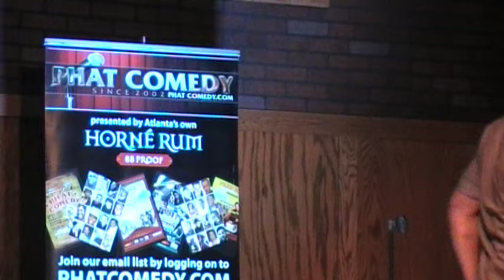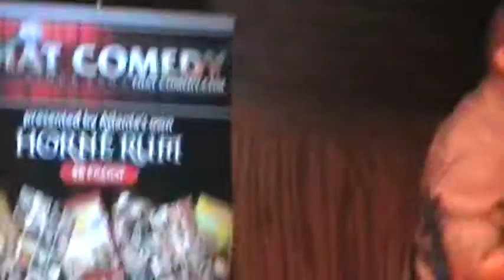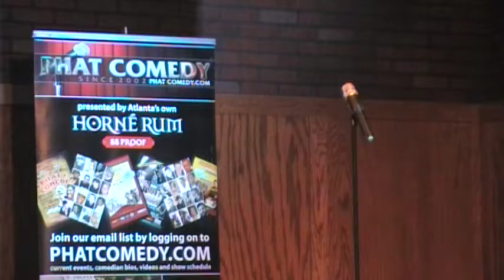Phat comedy presents Shaun Jones pt 1 @ Marietta Billiards Club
Phat comedy presents Shaun Jones pt 1 @ Marietta Billiards Club GA 2010
Friday Nites Comedy Sting